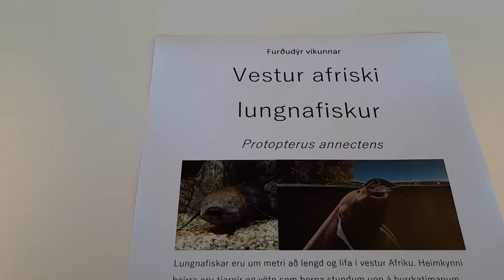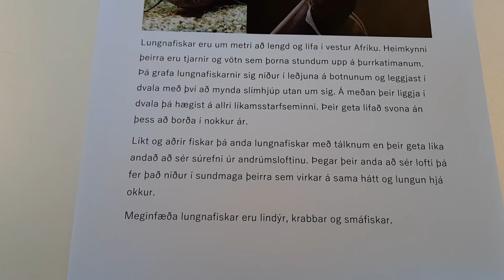Furðudýr vikunnar - Vestur-afríski lungnafiskur